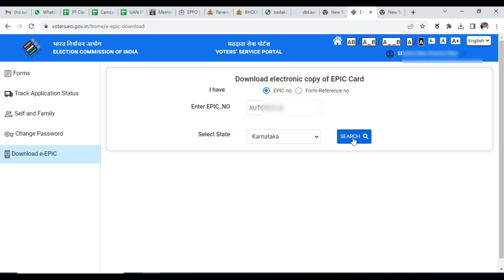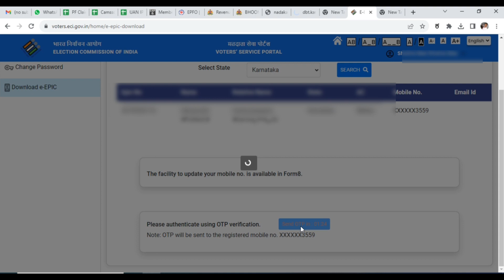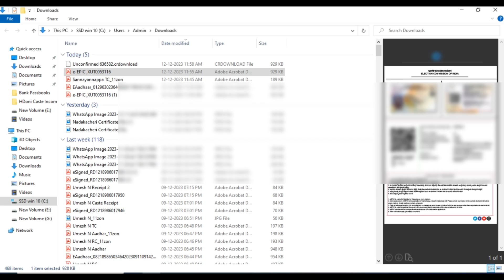How to Download Voter ID Card | ವೋಟರ್ ಐಡಿ ಕಾರ್ಡ್ ಡೌನ್ಲೋಡ್ ಮಾಡುವುದು ಹೇಗೆ | ವೋಟರ್ ಐಡಿ ಡೌನ್ಲೋಡ್ 2023.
voter id card download online in kannada
voter id card download online kannada
voter id card download
voter id card download online kannada 2023
voter id card download online mobile number not registered
ವೋಟರ್ ಐಡಿ ತಿದ್ದುಪಡಿ ನಂತರ ಡೌನ್ಲೋಡ್ ಮಾಡುವುದು ಹೇಗೆ.?
ವೋಟರ್ ಐಡಿ ಡೌನ್ಲೋಡ್ ಮಾಡುವುದು ಹೇಗೆ.?
ವೋಟರ್ ಐಡಿ ತಿದ್ದುಪಡಿ
ವೋಟರ್ ಐಡಿ ಮಾಡುವುದು ಹೇಗೆ.?
ವೋಟರ್ ಐಡಿ ಕಾರ್ಡ್ ಡೌನ್ಲೋಡ್ ಮಾಡುವುದು ಹೇಗೆ.?
ವೋಟರ್ ಐಡಿ ಕಾರ್ಡ್ ಡೌನ್ಲೋಡ್
ವೋಟರ್ ಐಡಿ ಕಾರ್ಡ್ ಕಳೆದು ಹೋಗಿದೆ
ವೋಟರ್ ಐಡಿ ಡೌನ್ಲೋಡ್
ಚುನಾವಣಾ ಗುರುತಿನ ಚೀಟಿ ಡೌನ್ಲೋಡ್
ಚುನಾವಣಾ ಗುರುತಿನ ಚೀಟಿ ಡೌನ್ಲೋಡ್ ಮಾಡುವುದು ಹೇಗೆ.?

ಈ ವೀಡಿಯೋ ಇಷ್ಟ ಹಾಗಿದ್ರೆ ಲೈಕ್ ಮಾಡಿ ಹಾಗೂ ನಿಮ್ಮ ಸ್ನೇಹಿತರಿಗೂ ಶೇರ್ ಮಾಡಿ ಸ್ನೇಹಿತರೇ ಹಾಗೆ ನಿಮ್ಮ ಅನಿಸಿಕೆಗಳನ್ನು ಕಮೆಂಟ್ ಮೂಲಕ ತಿಳಿಸಿ ಸ್ನೇಹಿತರೇ.